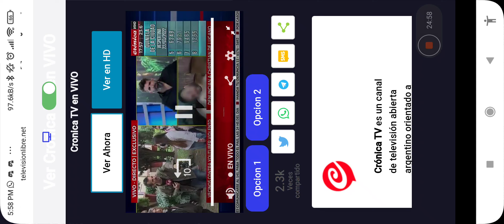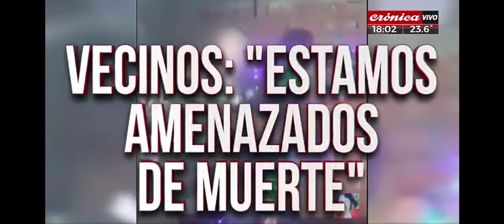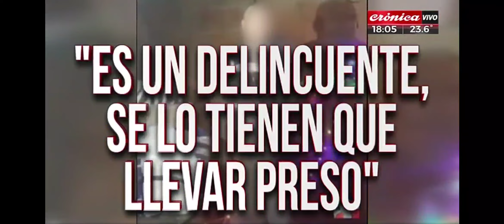Cronica y los vecinos vuelven a domar a Christian KJJJJJJ